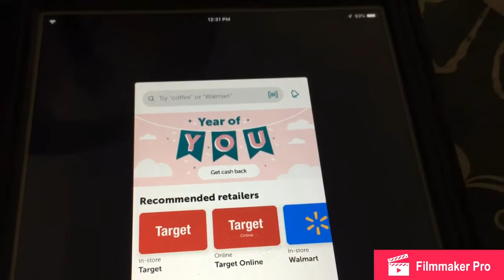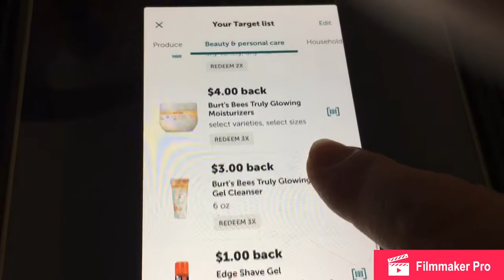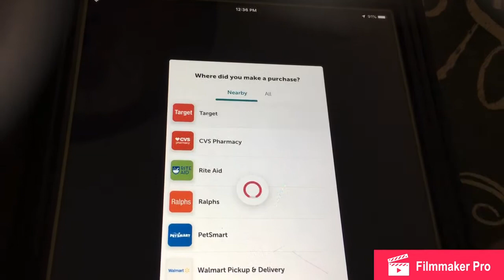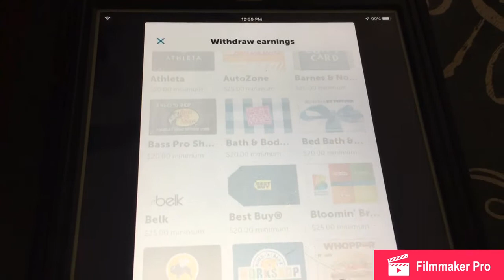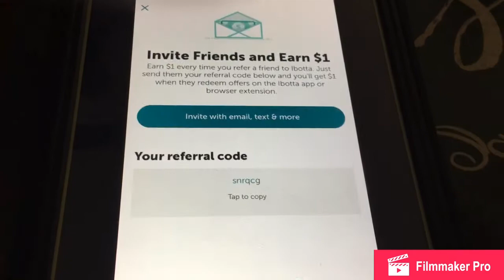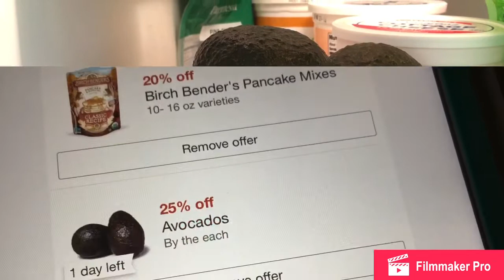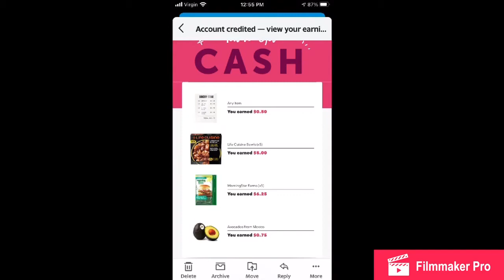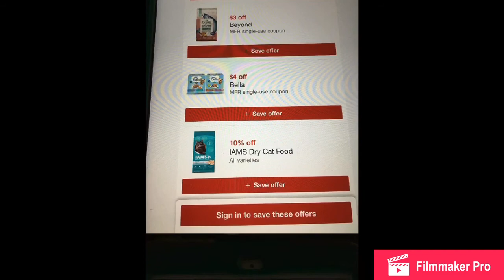How to use the Ibotta App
Hi everyone! I recently made a video for my Coupons R Fun YouTube channel. I wanted share on this channel as well.
This channel I will upload lots of videos on how to save with coupons and apps. I also will upload fun cute videos of my cats and dog and pet turtle. Please share with all your friends and family that like to coupon, save and love Cats and animals.